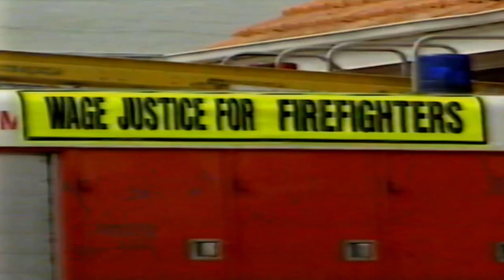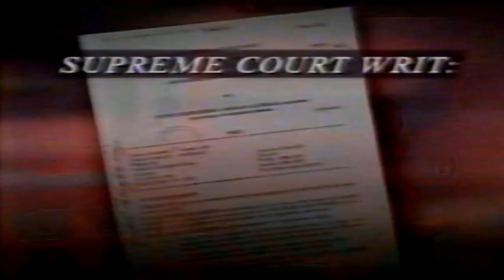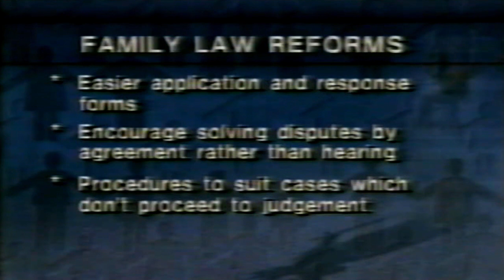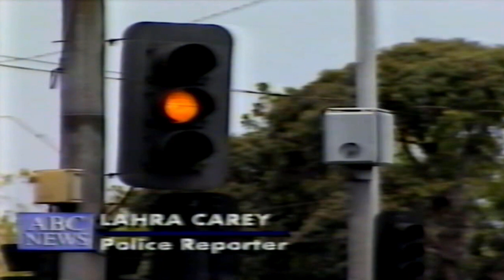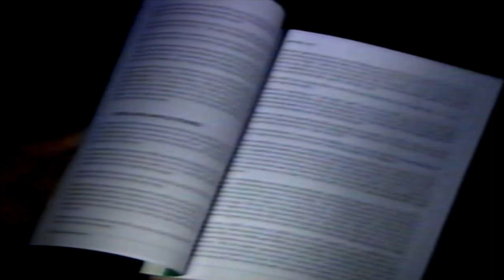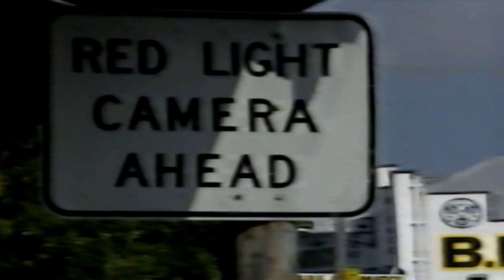TV News Bulletin - Sue McIntosh, Newsreader (ABCTV, 1996)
This is Jason Donovan's Mother reading the news on ABC in 1996.
During the 1960s and 1970s, McIntosh was an actress who worked in British and Australian television. Her early credits include a 1965 episode of The Benny Hill Show from its run on BBC Television, Where the Bullets Fly (1966) and hosting the children's show Adventure Island from 1969 to 1972.

In the 1970s she was also featured on The Paul Hogan Show, The Graham Kennedy Show, The Ernie Sigley Show, The Don Lane Show, The Mike Walsh Show and The Ted Hamilton Show. Later she was the host of Take 5 and You Me and Education.

Her acting credits include Matlock Police, Division 4, Homicide and Prisoner.

McIntosh was also a news presenter on ABC News Victoria.

During the early 2000 period, McIntosh made a much long-awaited return to TV with her own community TV-based show from Melbourne titled Sue McIntosh Presents (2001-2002) where she interviewed a number of showbiz friends whom she has been friends with over the years, her most noted guest being Olivia Newton-John during 2001.